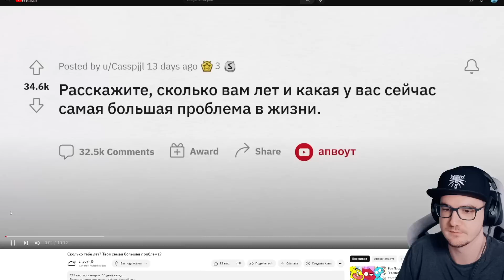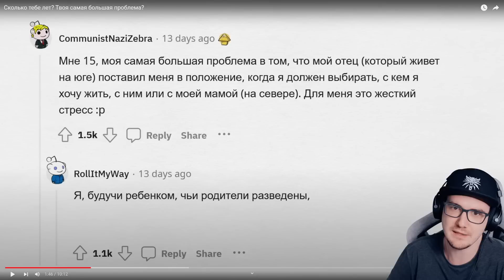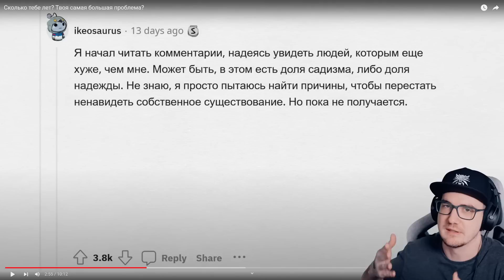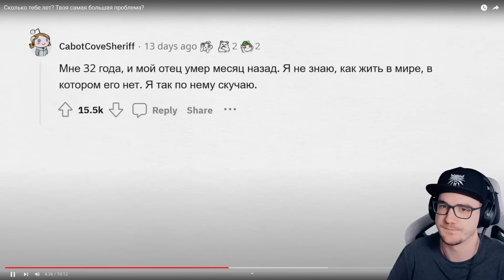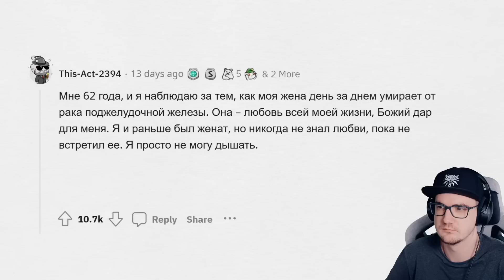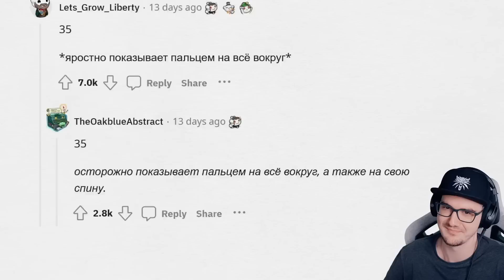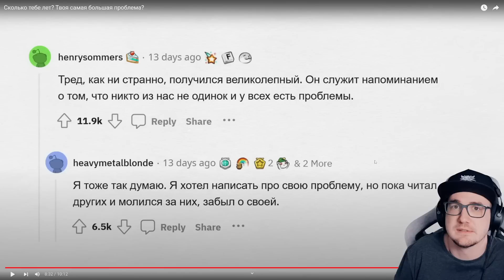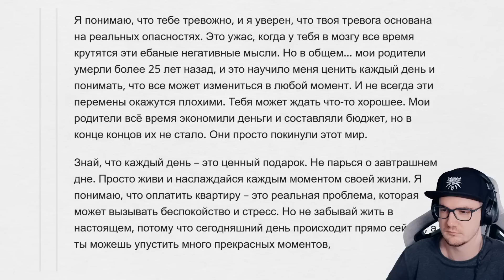Сколько тебе лет? Твоя самая большая проблема? ► Апвоут | Реакция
Сколько тебе лет? Твоя самая большая проблема? ► Апвоут